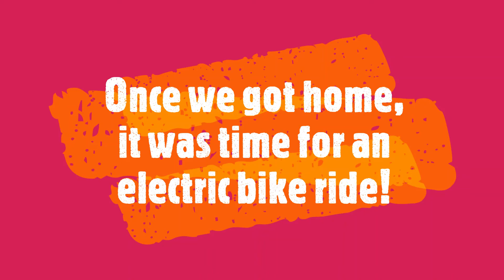Oma & Opa Come To Visit: Part One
Phoudini has a visit from his Oma and Opa (who live in Canberra, ACT, Australia)! He hasn't seen them in over 4 years and he is super excited for the adventures to begin!